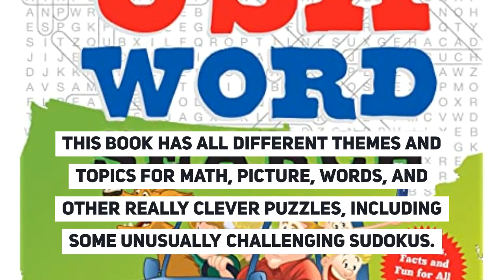Word Puzzles for Kid